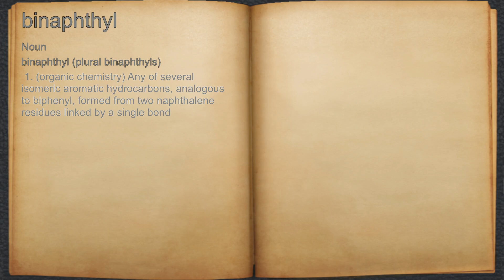What does binaphthyl mean?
A spoken definition of binaphthyl.

Intro Sound:
Typewriter - Tamskp